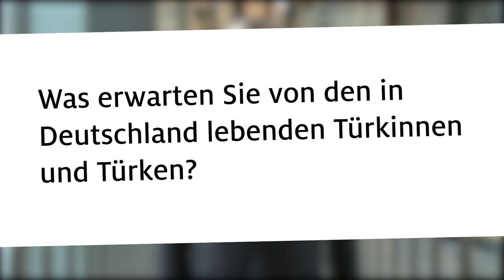Jürgen Hardt zum Erdogan-Besuch in Deutschland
Der türkische Präsident Erdogan habe sein Land weiter weg bewegt von Europa und in die Isolation geführt, sagt unser außenpolitischer Sprecher Jürgen Hardt und macht deutlich, warum es dennoch nötig ist, mit Erdogan zu sprechen.